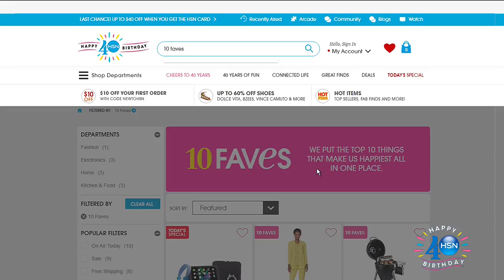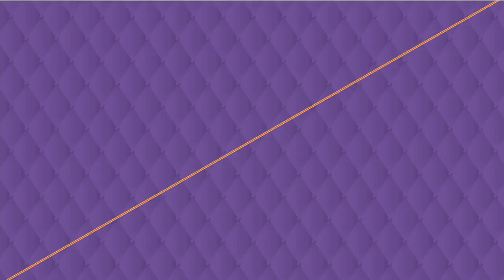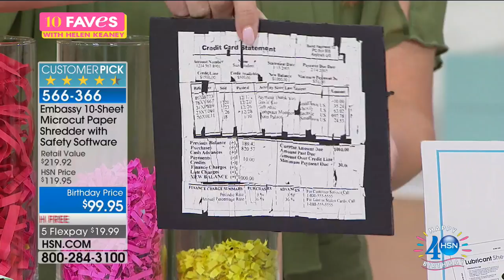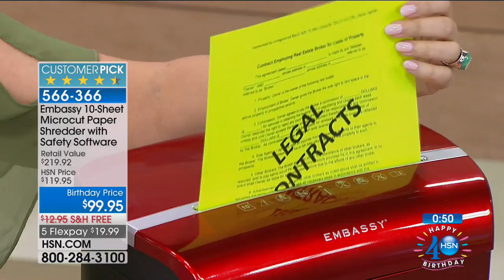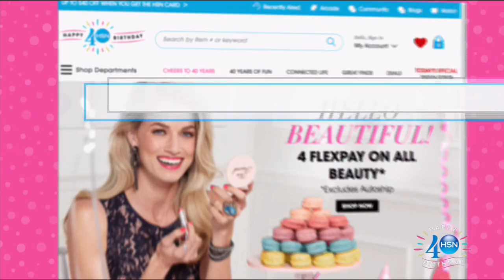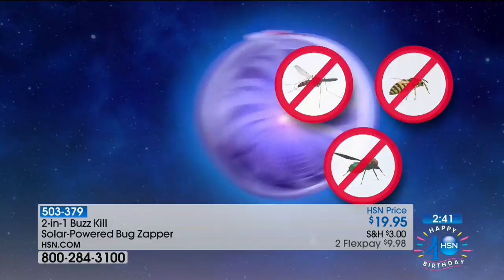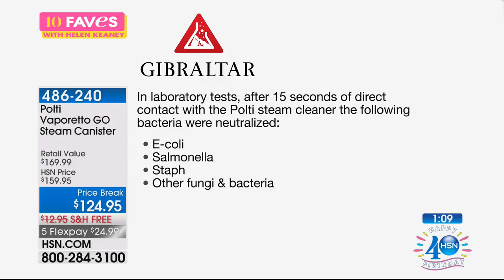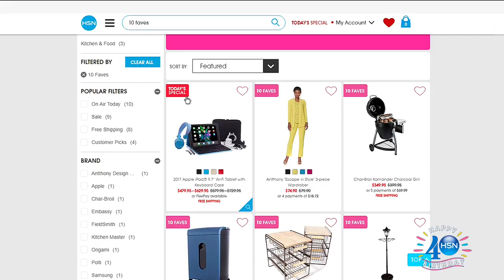HSN | 10 FAVES Celebration 07.30.2017 - 03 AM